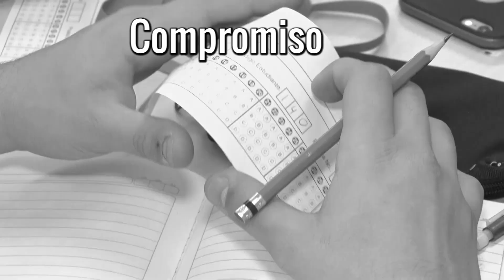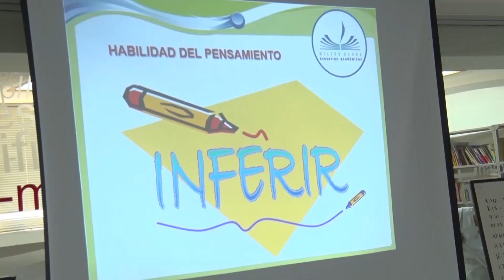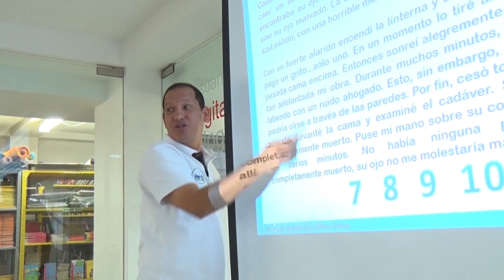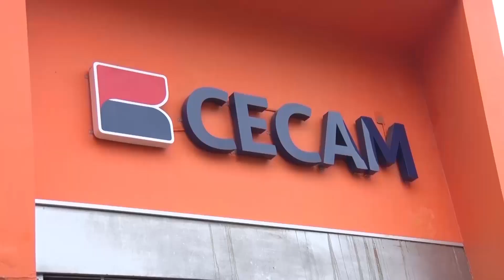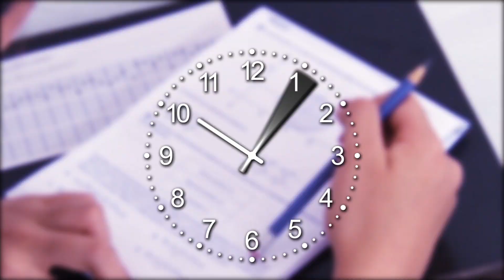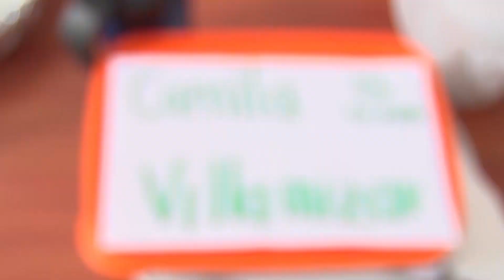Mejor colegio de Colombia 2017 según la Prueba Saber 11°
Reportaje que da a conocer el proceso académico y de motivación que adelantaron estudiantes del Colegio Nuevo Cambridge de Floridablanca, mejor institución del país según los resultados Saber 11° Calendario B 2017, con el acompañamiento de Asesorías Académicas Milton Ochoa.